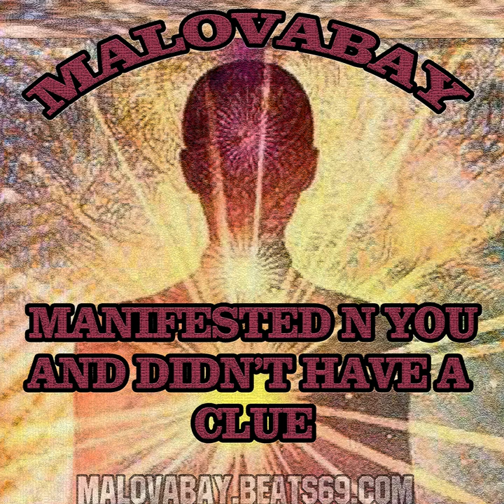Manifested N You And Didn't Have A Clue YouTube mp4 video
35 How To Survive Without No Music!
2.Baby supplies
3.Baking supplies
6.Board games
7.Bug spray
8.Canning supplies/lids
9.Coffee /filters
12.Dental supplies
14.Eye glasses
15.Female products
16.Fire Supplies
17.Fishing lines
19.Garbage bags
21.Hair care
22.Hearing aid
24.Maple syrup
25.Pest control
26.Sewing kits
27.Smoke detectors
30.Stationery supplies pens
31.Steel wool
34.Water filters
35.Zip ties